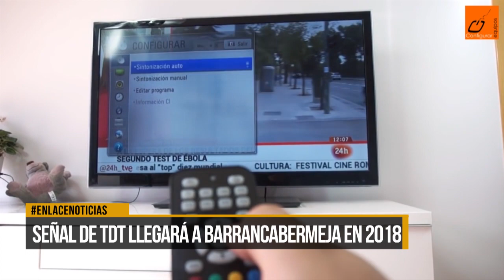Señal de TDT llegará a Barrancabermeja en 2018